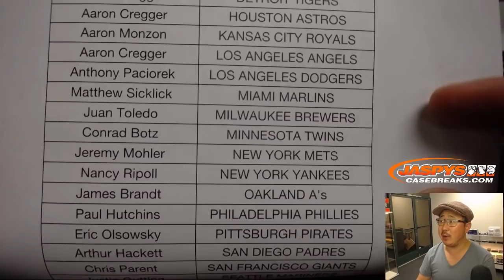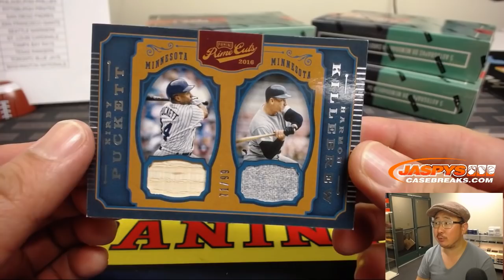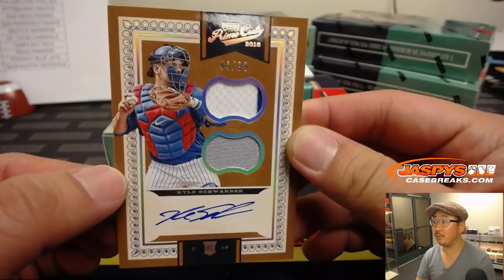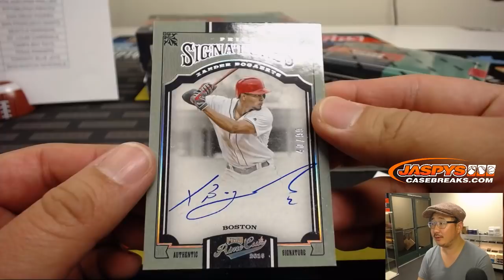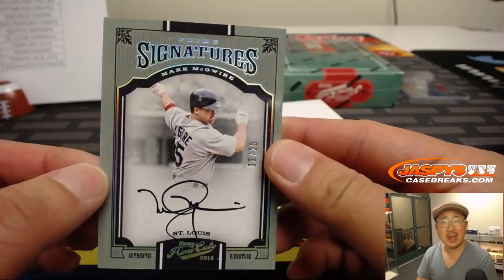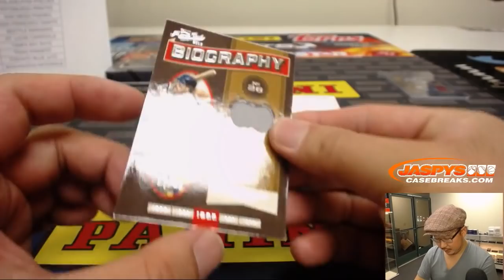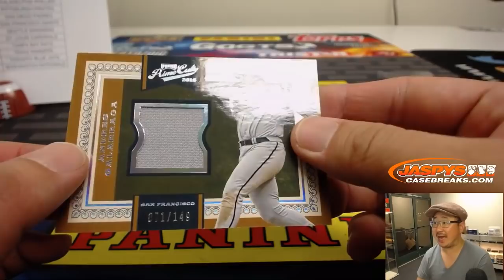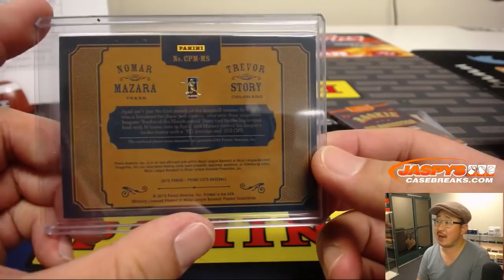Th, 11/29/18 || 5Box PYT #3 || 2016 Panini PRIME CUTS Baseball (MLB)